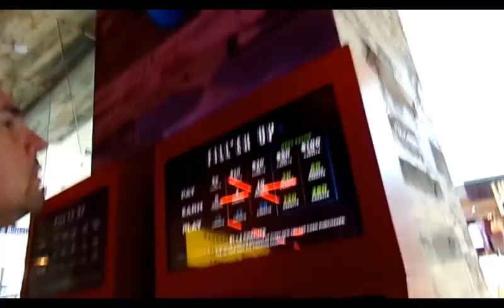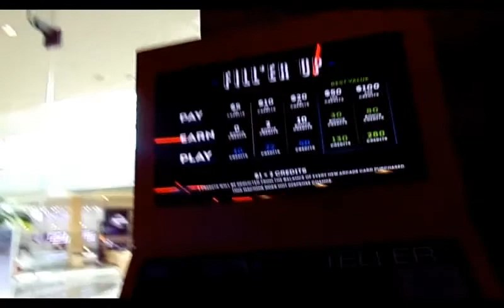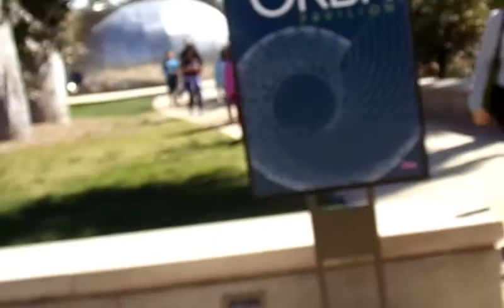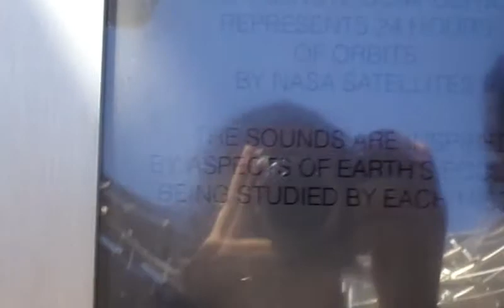California Trip :)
Thank Yall for watching i hope you enjoyed ! again i will get better at vlogging overtime :)